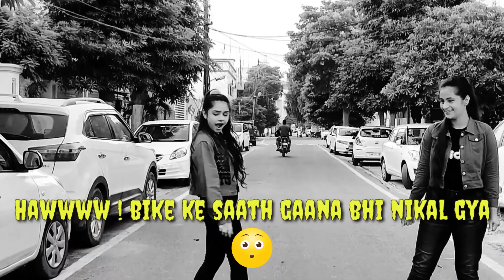BTS 'DYNAMITE' DANCE COVER BY SIMRAN CHHABRA|KHUSHI KHURANA| SIMRAN AND KHUSHI'S CHOREOGRAPHY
helllloooooo army!!!💜💜
let me tell you one thing, this is my frst outdoor video shoot and professional video shooting just because it was BTS😍😍😍

so let's show 'em the armies power and blow it up💜😍

join me up in my dance journey and see my growing madness💜🤭

AND FILL UP THE COMMENT BOX WITH PURPLE HEARTS💜💜💜
BECAUSE I PURPLE YOU💜🙈